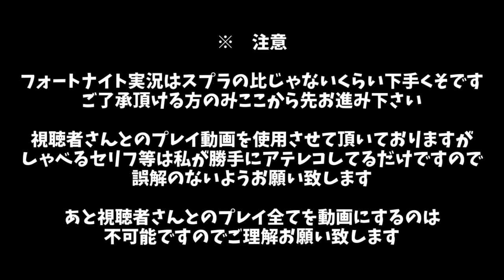【ゆっくり実況】【フォートナイト】ピンクマゲットしたのでまた実況しちゃいました！！【ぽんこつちゃんねる】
視聴者の皆さんとプレイした時の様子です(*‘ω‘ *)
参加して頂きありがとうございます！！

使用させて頂いております効果音・ボイス素材m(･ω･m)

鬼嫁のTwitterv(ﾟ∀ﾟv)三(vﾟ∀ﾟ)v ｲｴｰｲ!